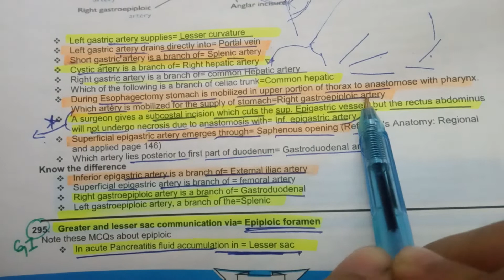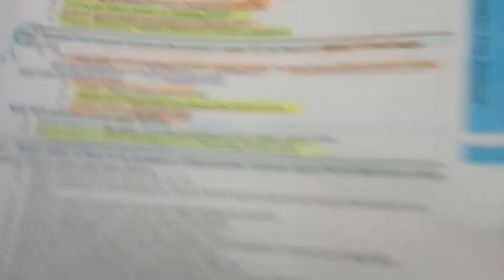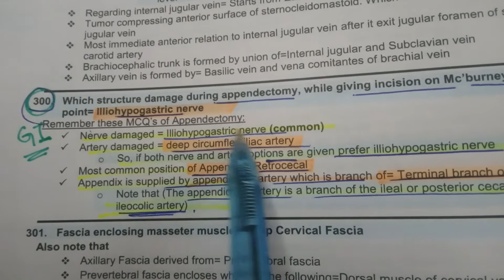FCPS-1 Golden Points (GI/HPB) Points 294-296,300 plus highlights.